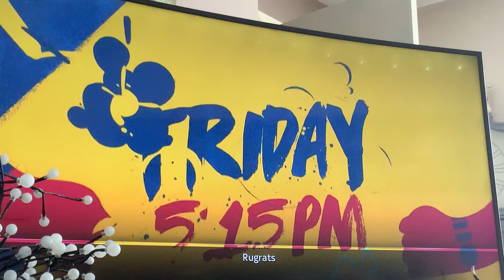Even More Loud Horrid Sponge